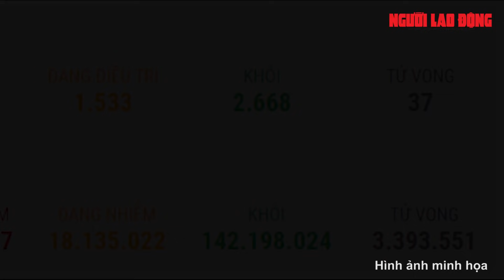Bệnh nhân Covid-19 tử vong thứ 37 ở Việt Nam là nam giới 34 tuổi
Ca bệnh Covid-19 thứ 37 tử vong là nam bệnh nhân 34 tuổi bị viêm màng não mủ biến chứng, nhiễm khuẩn huyết, di chứng chấn thương sọ não, viêm phổi nặng do SARS- CoV-2. Đây là bệnh nhân Covid-19 tử vong thứ 2 trong đợt dịch này.

Link bài viết trên Báo Người Lao Ðộng - MỜI ĐỌC

* Thực hiện: Huỳnh Như - Mỹ Uyên